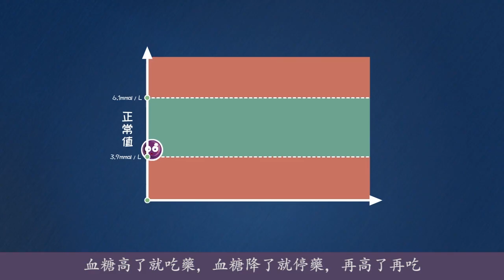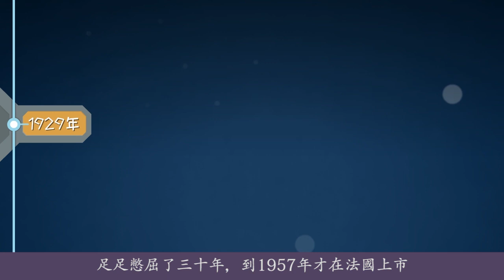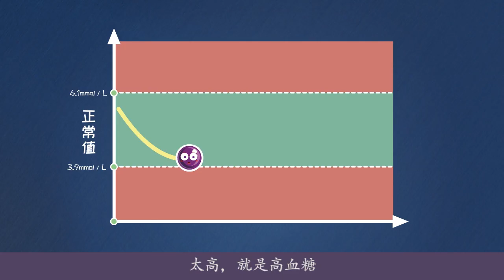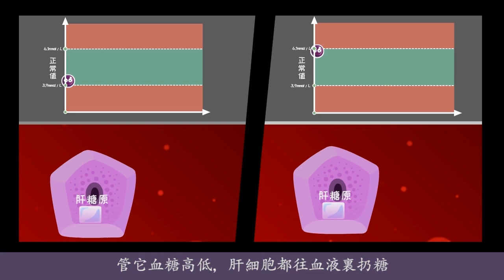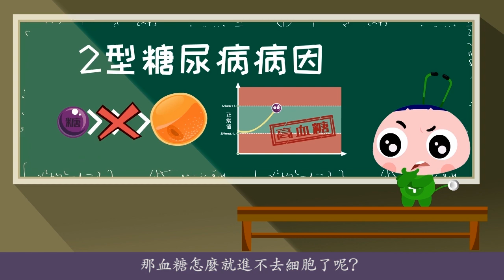（繁體）降糖藥（01）100年來，2型糖尿病患者最大的福音居然是它？一種真正的神藥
二甲雙胍有何曆史？是2型糖尿病首選用藥？啥是血糖？攝入與消耗平衡、血糖轉化平衡如何調控血糖？肝糖原輸出增多會導致高血糖？二甲雙胍能抑制肝糖原分解？胰島素是啥？怎麽與胰島素受體起作用？葡萄糖轉運體如何把糖轉入細胞？啥叫胰島素抵抗？二甲雙胍有胰島素增敏作用？